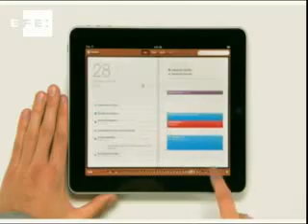ML 93338865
Video Migrado